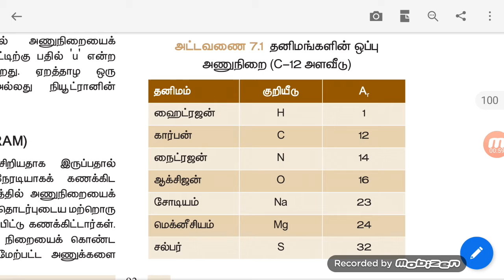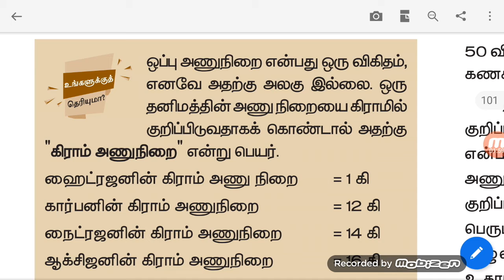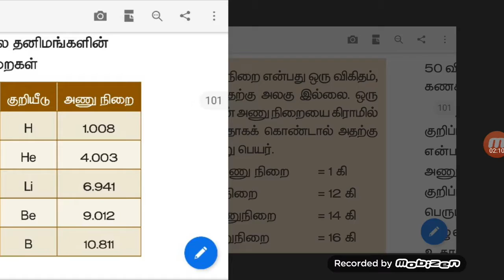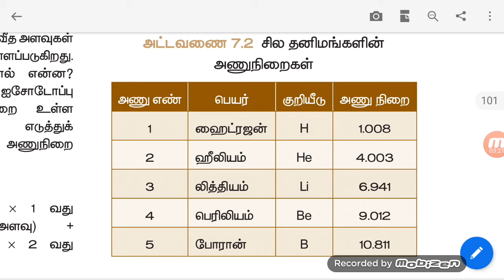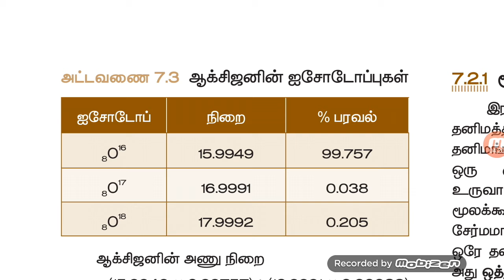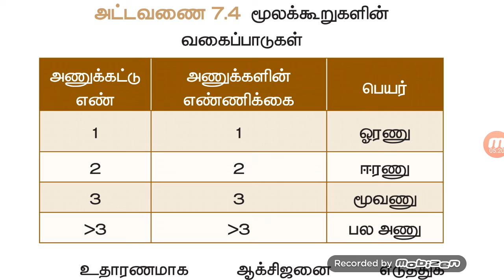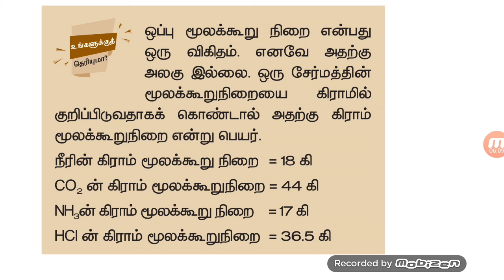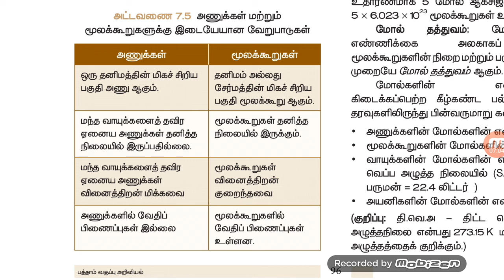10th STD science less. 7 Anukkalum moolakoorukalum important points